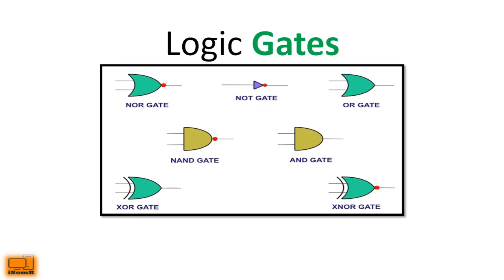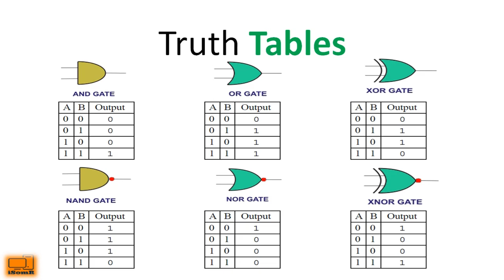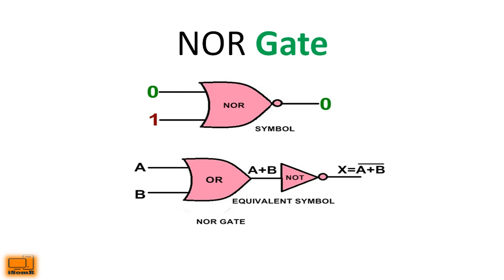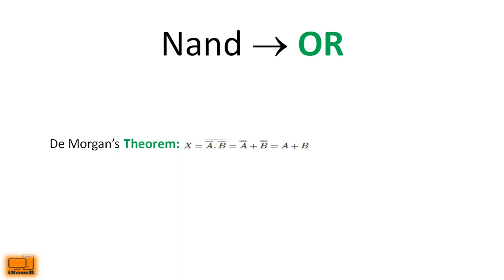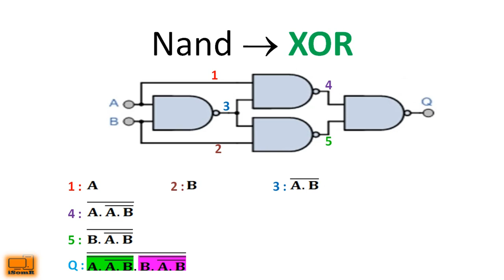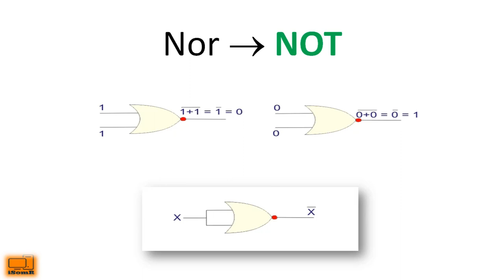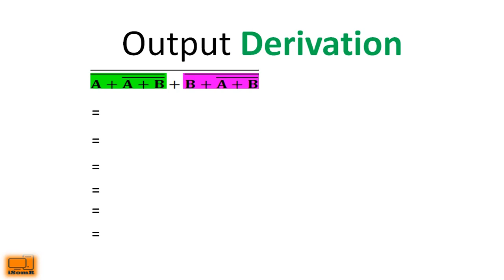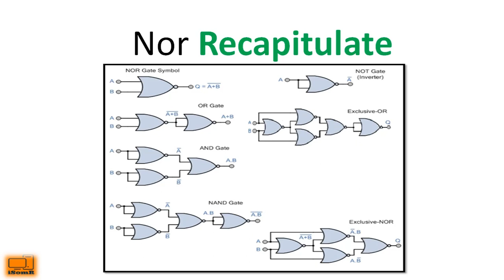Universal Gates (NAND & NOR gates)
NAND এবং NOR গেটকে ইউনিভার্সাল গেট বা সার্বজনীন  গেট বলা হয় কারণ, এই দুটি গেটের মাধ্যমে সমস্ত বেসিক গেট অর্থাৎ AND, OR এবং NOT তৈরি করা সম্ভব। এছাড়াও স্পেশাল গেট অর্থাৎ EXOR এবং EXNOR গেট তৈরি করা যায়। যেহেতু সকল প্রকার গেট কে এই দুটি গেটের মাধ্যমে তৈরি করা সম্ভব তাই NAND এবং NOR কে ইউনিভার্সাল গেট বলা হয়।

এই ভিডিওটিতে NAND এবং NOR গেটকে ইউনিভার্সাল গেট কেন বলা হয়, তা বিস্তারিত ভাবে বর্ণনা করা হয়েছে। এছাড়া বাকী লজিক গেটগুলোর Truth Table আলোচনা করা হয়েছে। De Morgan's Theorem বিশেষ গুরুত্ব দিয়ে বোঝানো হয়েছে।

West Bengal Council for Higher Secondary Education (WBCHSE) এর ক্লাস ১১ - Computer Science (COMS) এবং ক্লাস ১২ - Modern Computer Application (COMA) এর syllabus মেনে আলোচনা করা হয়েছে।